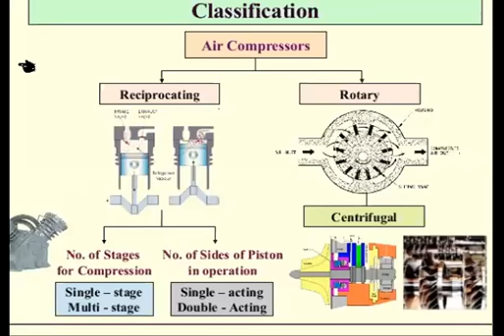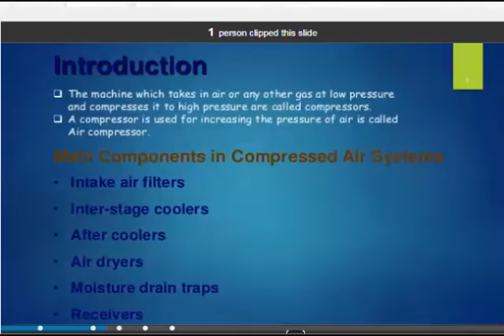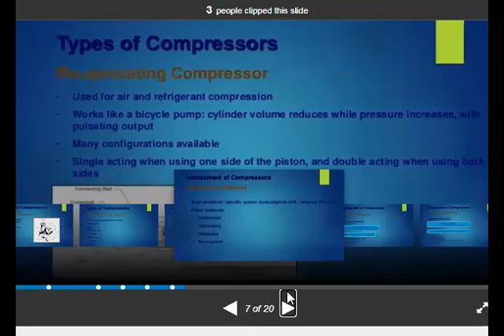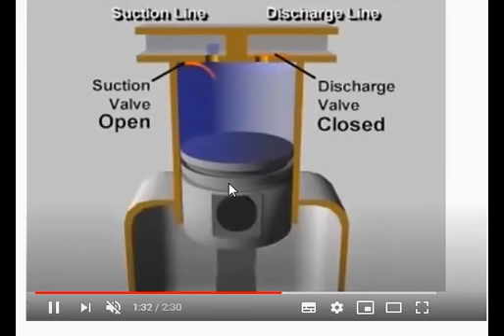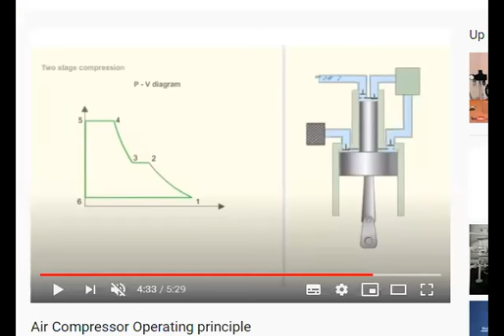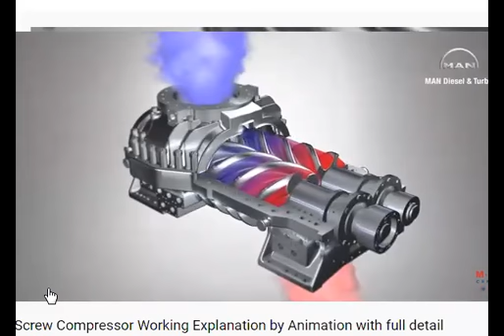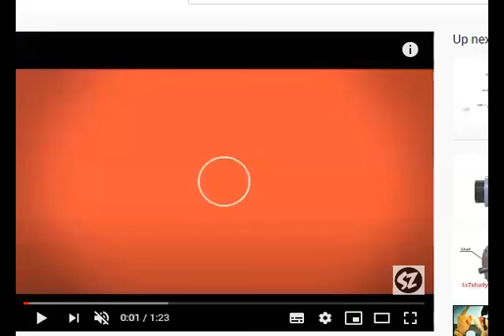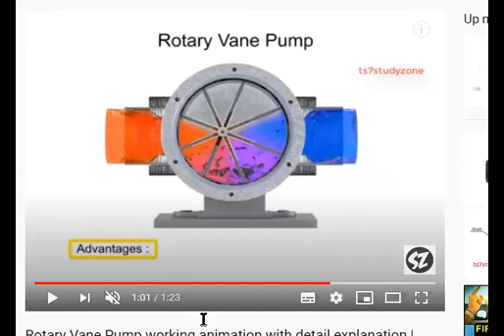Lecture-26 Air compressor (BTHP)